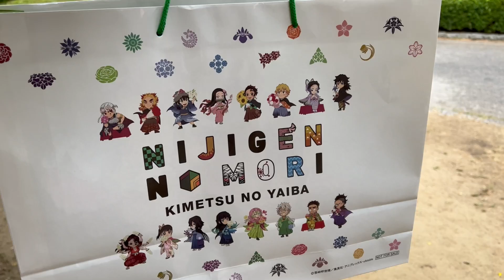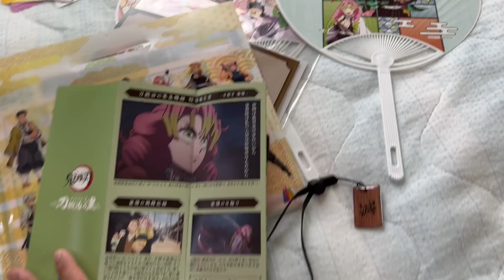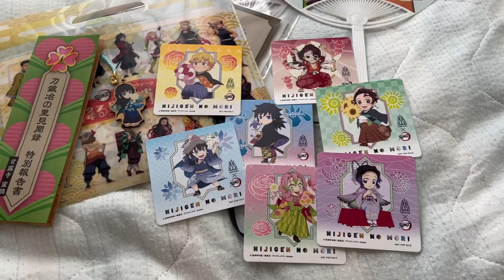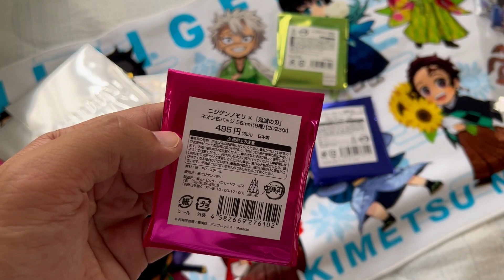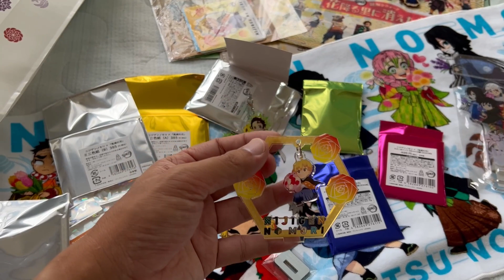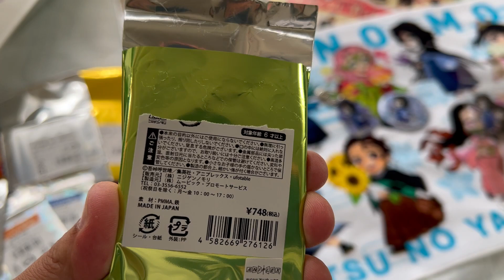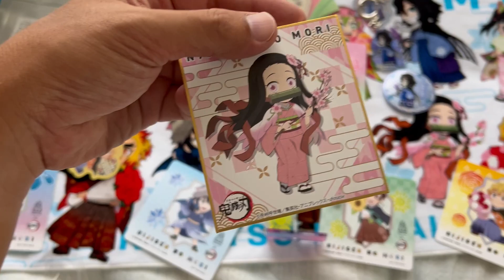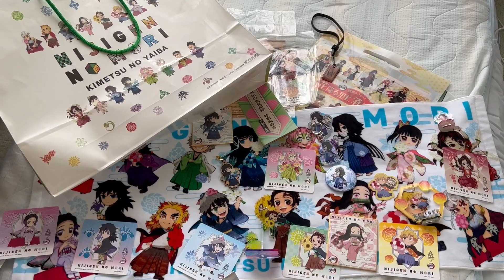ニジゲンノモリ×鬼滅の刃 オリジナルグッズ開封